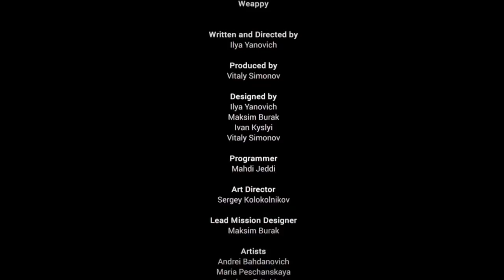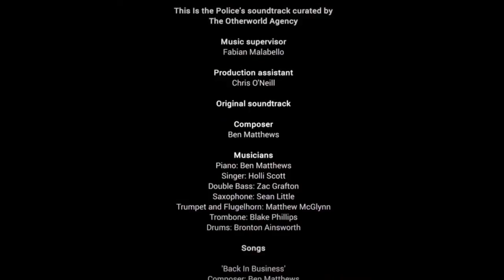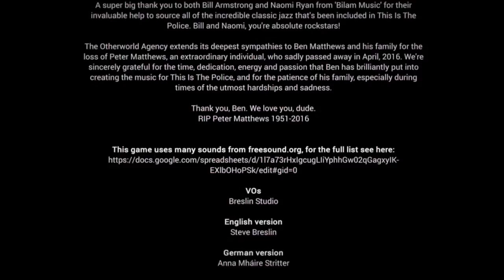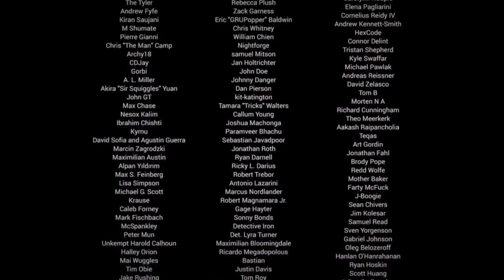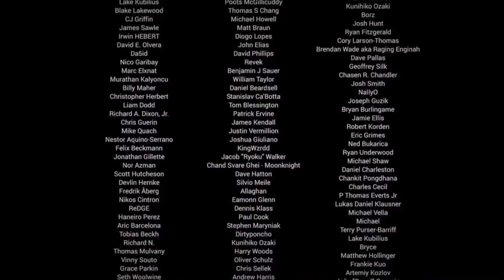▼最終回 [ This is The Police 日本語版 実況 ] 180日目 「結末」